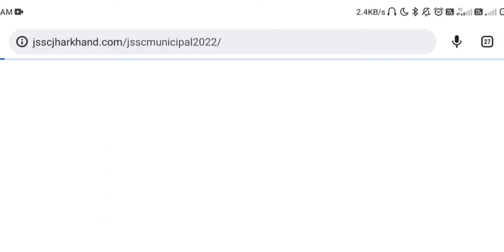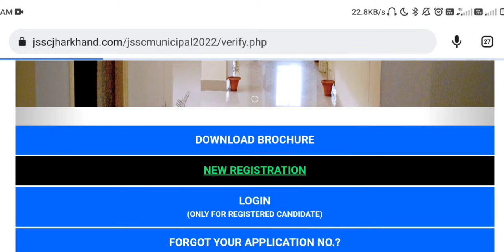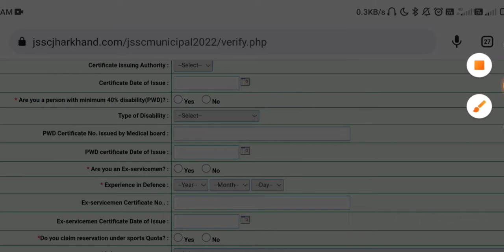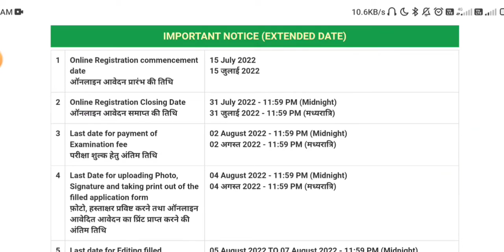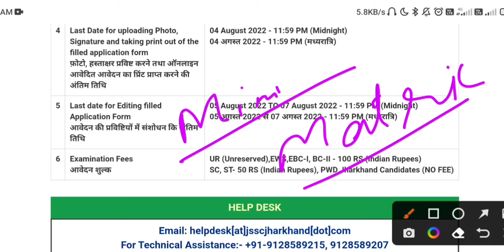Jharkhand JSSCE Exam | Jharkhand Secretariate Stenographer Competitive Exam New Notification 2022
Jharkhand CGL Exam | JSSC CGL New Notification 2022

SUCCESS MATH TUTORIAL